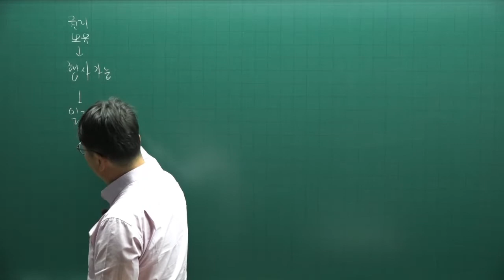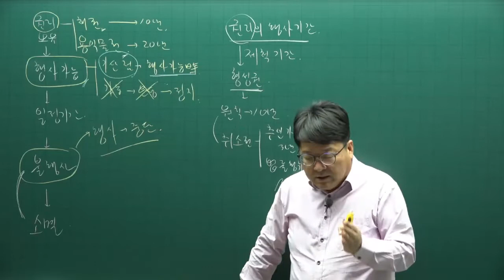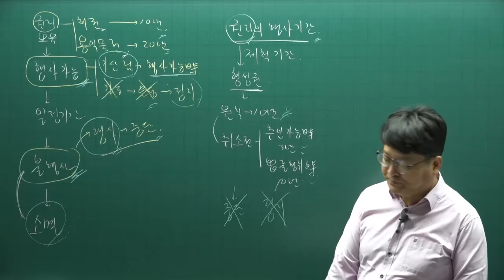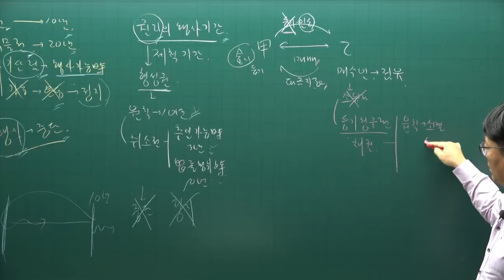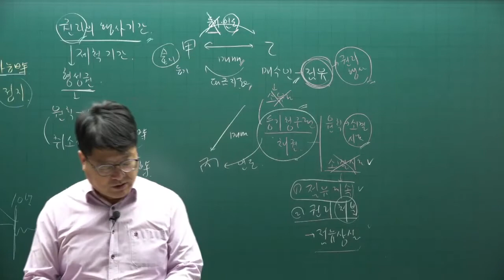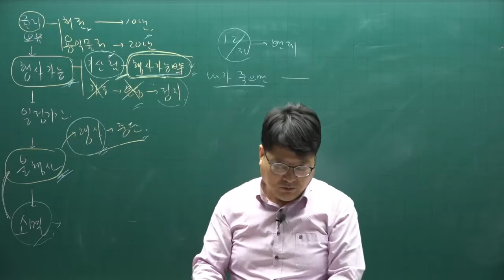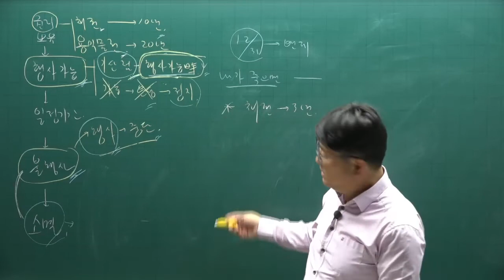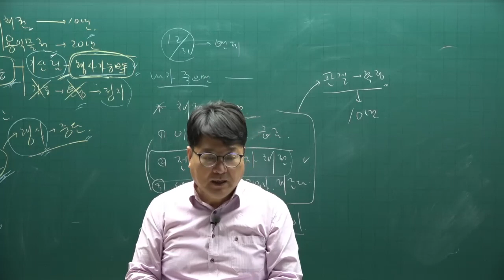[주전무] 2022년 주택관리사 민법 기본이론 45강